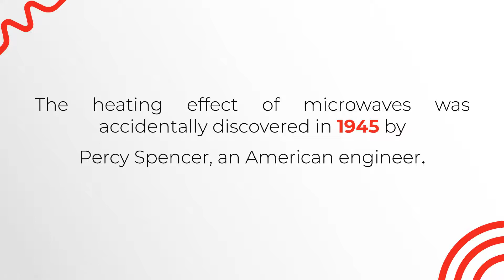How microwave heating properties were discovered ?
The heating effect of a high-power microwave beam was accidentally discovered in 1945 by Percy Spencer, an American engineer.

He noticed that microwaves from an active radar set he was working on started to melt a chocolate bar he had in his pocket.

The first food deliberately cooked with Spencer's microwave was popcorn, and the second was an egg, which exploded in the face of one of the experimenters.